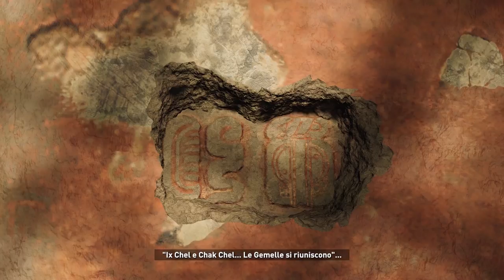🌎 Shadow Of The Tomb Raider - Cosa ne penso?